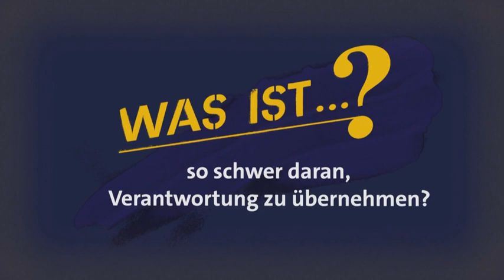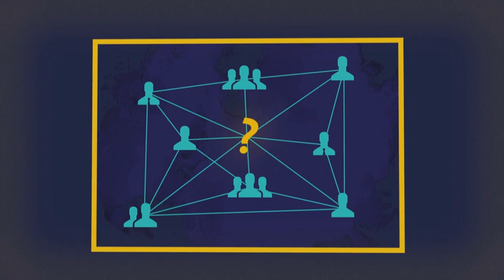Nachhaltigkeit: Ressourcen-Nutzung unter Bewahrung der Regenerationsfähigkeit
Subsistenzorientierte, traditionelle Wirtschaftsformen, die noch weitgehend unverändert sind (wie Jagen und Sammeln, Feldbau (sofern die Naturgebiete noch ausreichend groß und dünn bevölkert sind) sowie die Fernweidewirtschaft) bilden stabile und dauerhafte – also im ursprünglichen Sinne nachhaltige – Wirtschaftssysteme, die in vielfältiger Weise mit den natürlichen Ökosystemen vernetzt sind. Sie sind gekennzeichnet durch effiziente, langsame und kontinuierliche Anpassung der Landnutzung an die jeweiligen Standortbedingungen seit Jahrhunderten.